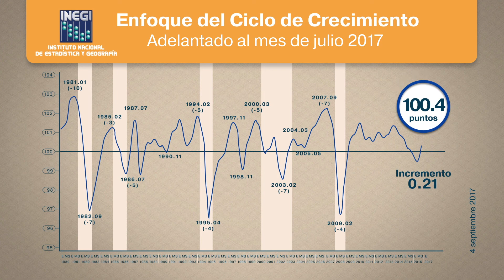Sistema de Indicadores Cíclicos | Cifras al mes de Junio de 2017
En Junio de 2017 el Indicador Coincidente se localizó en el nivel de su tendencia de  largo plazo al registrar un valor de 100  puntos y un variación de (-) 0.04 puntos respecto al mes anterior.

El Indicador Adelantado, se posicionó en julio de 2017 por arriba de su tendencia de largo plazo al observar un valor de 100.4 puntos y un incremento de 0.21 puntos con respecto al pasado mes de junio.

Este es el Sistema de Indicadores Cíclicos al mes de Junio de 2017 bajo el enfoque de ciclo de crecimiento.

Estas cifras se actualizarán el próximo 3 de Octubre.